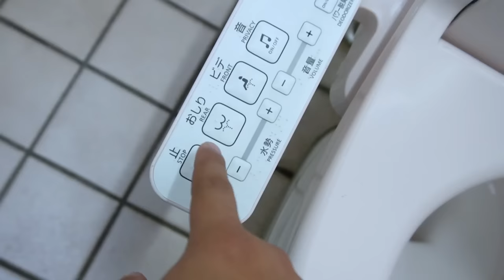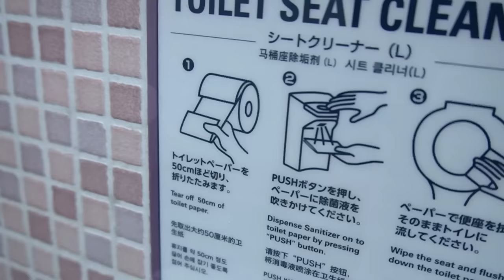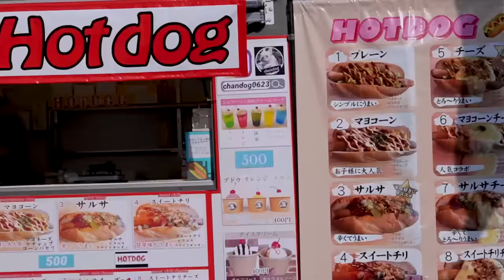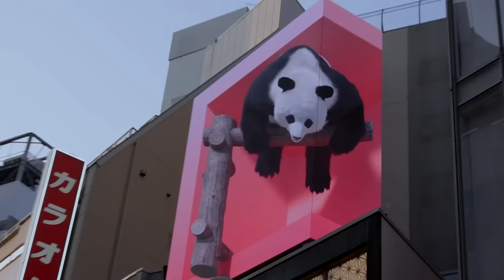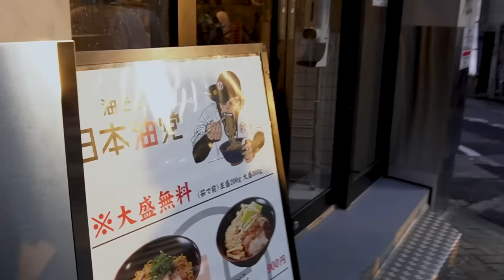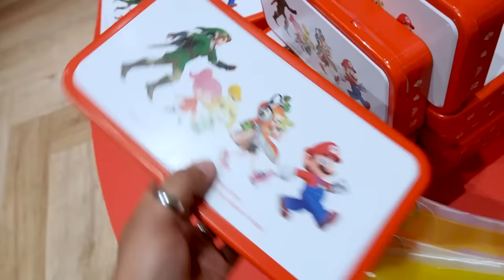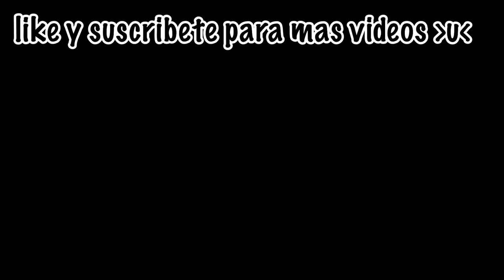¿COMO SON LOS BAÑOS EN JAPÓN? 🇯🇵 | Elcanaldelpatho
Video Otaku donde recorremos las calles japonesas y les enseño como es un baño en Japón!